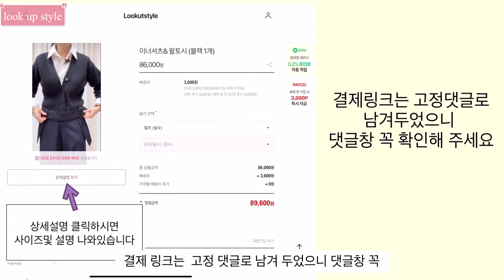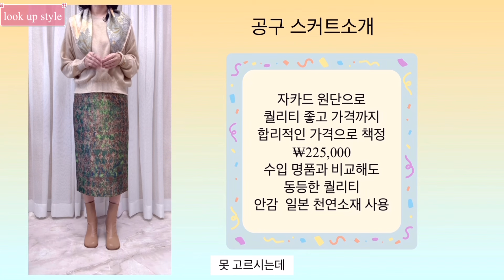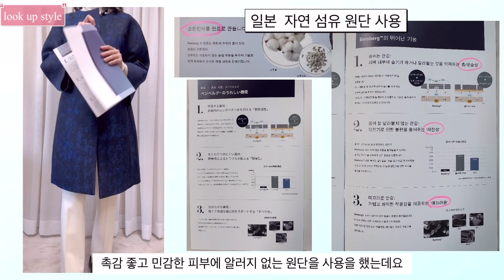재요청 많았던 이너셔츠 공구진행,고급스럽과 소장가치있는 스커트,봄,가을 하프코트 공구#중년패션코디 fashion 가을패션 ​⁠@Lookupstyle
10년을 소장하고 희소성과 고급스럼움을 지닌 자카드 소재의 스커트와 봄,가을 하프코트 소개, 활용성등 재요청 많은 이너셔츠 공구진행